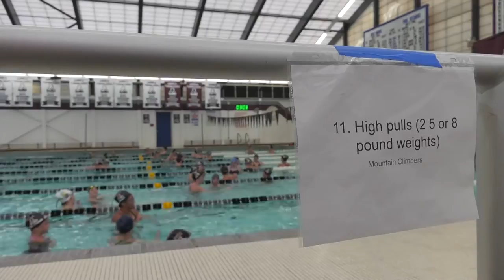Anoka Swim Team - At the Half| Anoka High School, MN | QCTV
The Anoka Girls Swim and Dive team has been working hard. Coach Nicole Hedman says while they are a young team, they know what they have to do to be competitive! 🏊‍♀️ 🏊‍♀️

We spoke to the coach and athletes to learn about their training and goals for the season!